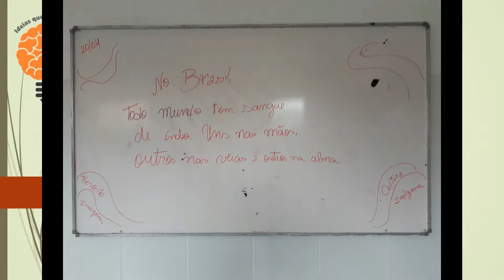Dia do indio